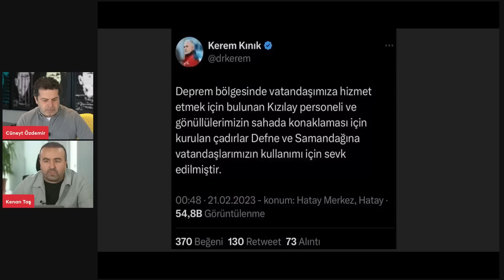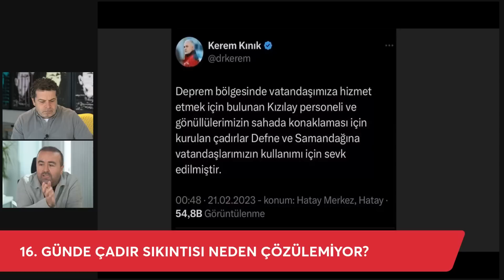SAMANDAĞ BELEDİYE BAŞKANI REFİK ERYILMAZ NELER SÖYLEDİ?